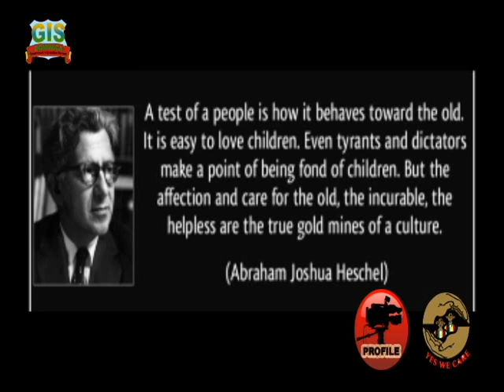YES WE CARE PART 3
Watch this third edition of Government's 'Yes We Care' Programme.